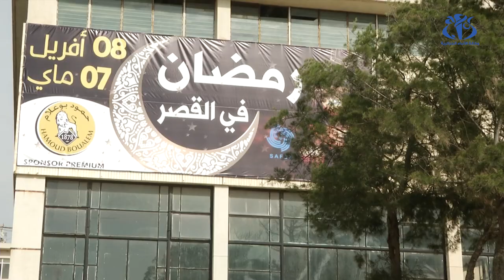رمضان في القصر.. تظاهرة تجارية لدعم المنتوج الوطني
الجزائر (وأج)- انطلقت بقصر المعارض الصنوبر بالبحري فعاليات الحدث التجاري والثقافي رمضان في القصر، و التي تمتد من 8 أبريل إلى 7 مايو المقبل، بهدف دعم المنتوج الوطني من خلال تسويق أفضل له.